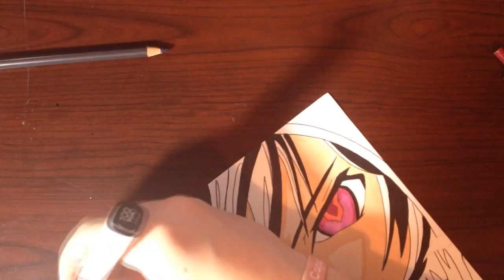Speed Drawing Lelouch Lamperouge from Code Geass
Music: Op 1 and Op 2 of R2 Piano by Animenz
Original reference for this was made by Sierra

Reference used, Not my original artwork.
Linework and Shading Style is mine however.